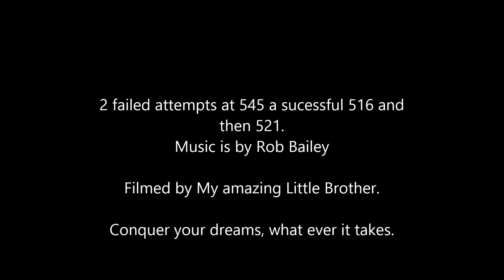Deadlift fail turned to a win.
Failed 546 twice, then hit 516 then 521.